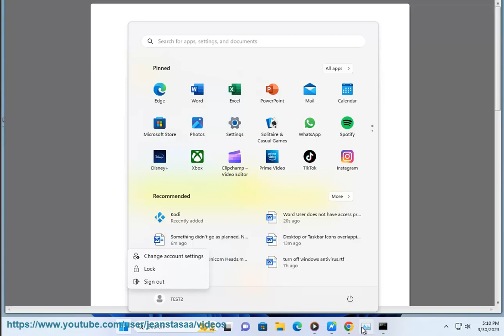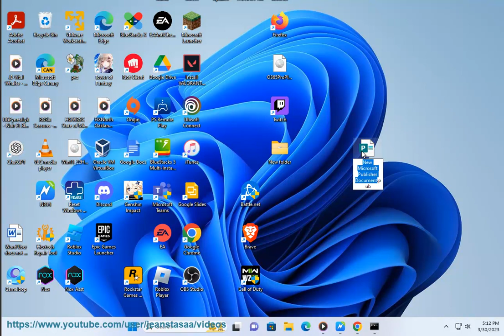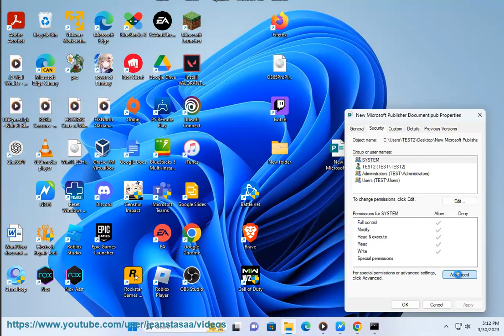Fix Word User does not have access privileges in Windows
Here's how to Fix Word User does not have access privileges in Windows:

Here are some ways to fix the "User does not have access privileges" error when opening Word in Windows:

1. **Make sure you are logged in as an administrator.** The error "User does not have access privileges" can occur if you are logged in as a user without administrator privileges.
2. **Check the file permissions of the Word file.** The Word file may have incorrect permissions, which can cause the error. To check the file permissions, right-click on the Word file and select Properties. Then, go to the Security tab and check the permissions for the user or group that you are trying to access the file with.
3. **Repair the Word file.** The Word file may be corrupted, which can cause the error. To repair the Word file, open the File menu and select Open. Then, select the Word file that you want to repair and click on the Open button.
4. **Reinstall Word.** If the error persists, you may need to reinstall Word. To reinstall Word, go to the Microsoft website and download the latest version of Word. Then, follow the instructions on the website to install Word.

If you are still having problems, you can contact Microsoft support for help.